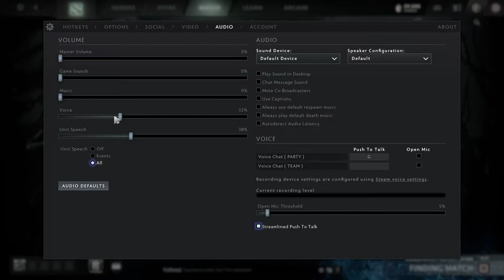dota 2 sniper midlane but fail and losing by noob support